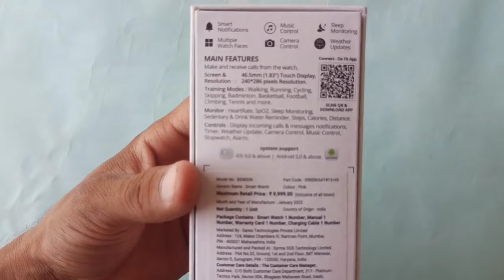Fire bolt ninja calling pro (how to make smartwatch charger At home 100% working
Hello friends wellcome  to my channel. today I am gonna show you. how to make a home made smartwatch charger. an absolute working charger for all kinds of smartwatch.

6 series watch repair
w26smartwatch
t55smartwatch not turning on
how to repair smart watch battery
better smart watch
charging problem solution smart watch
smart watch
f youake series 7 apple watch
the best apple watch copy
hd 7 watch review
apple watch comparison
apple watch replica
cheap apple watch 7
hd 7 apple watch replica
apple copy smart watch ko kaise khole apple watch vs replica watche
apple watch series 6 iwo teardown
apple watch,fake smart watch
fake apple watch
apple copy smart watch no power solution cheap apple watch
apple copy smart watch how to disassembly